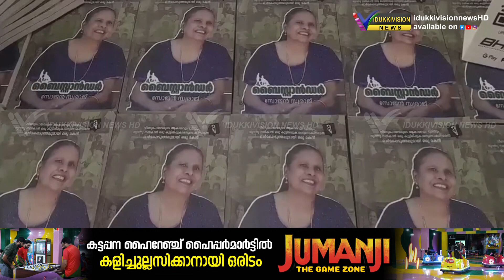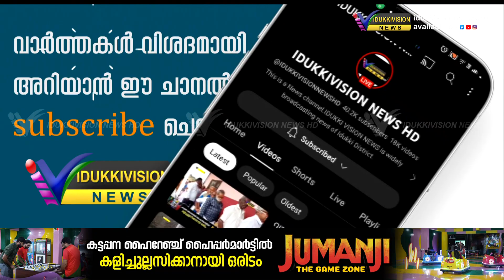ജീവിതാനുഭവങ്ങളുടെ അടിസ്ഥാനത്തില്‍ എഴുതുമ്പോഴാണ് നല്ല പുസ്തകങ്ങള്‍ പിറവിയെടുക്കുന്നതെന്ന് എം.എം. മണി